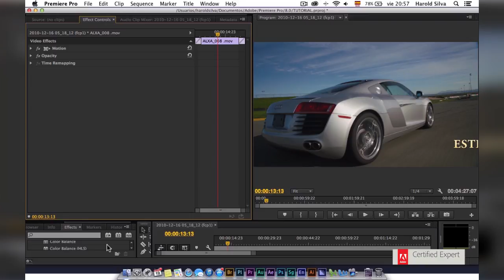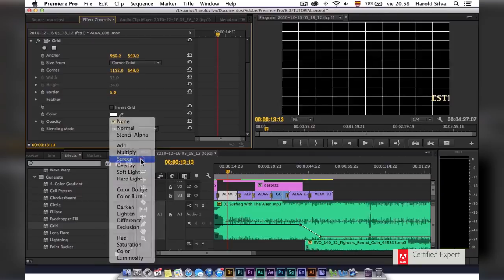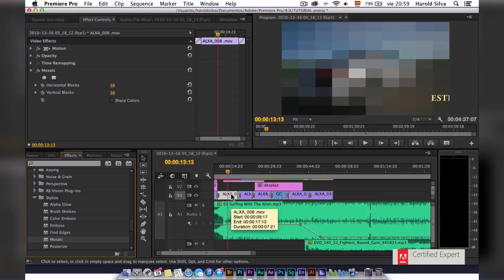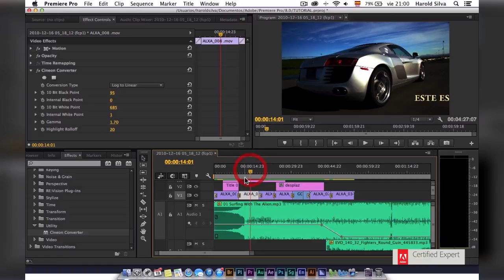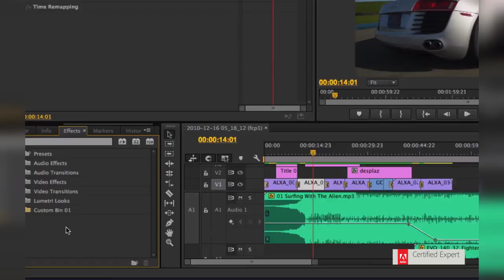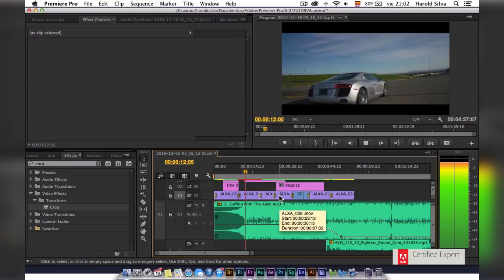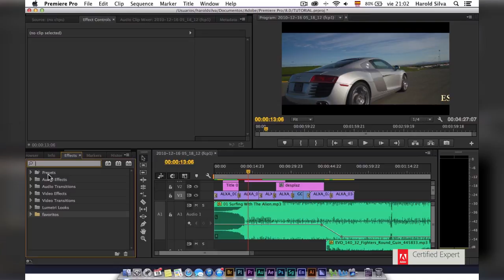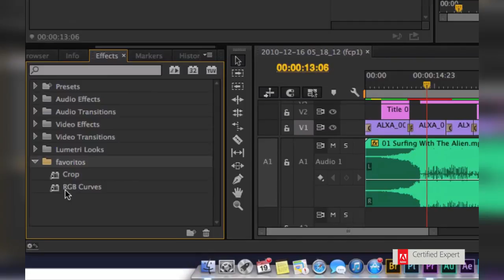Premiere Pro: Efectos de Video (Parte II)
Editar video en Adobe Premiere pro CC  no es  nada complicado. Para poder editar tus vídeos en adobe premiere solo tienes que ver este video y si te quedaste corto puedes revisar los capitulos anteriores para refrescar  algunos detalles que se te puedan haber pasado.
Puedes hacer alguna pregunta cualquiera del curso aqui, o  en los comentarios o en mi pagina;

Aquí podrás aprender desde cero, los primeros pasos, y más adelante todo el conocimiento avanzado necesario para editar cualquier video en adobe premiere cc.

Harold Silva.